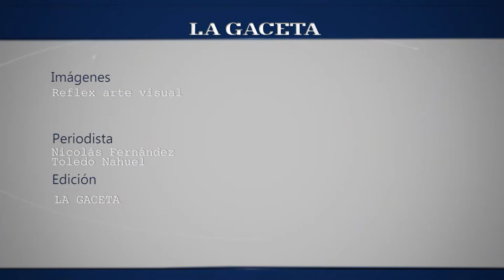La gente de El Bordo se pronunció acerca de la intervención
La intervención de El Bordo generó posturas contrarias entre los vecinos